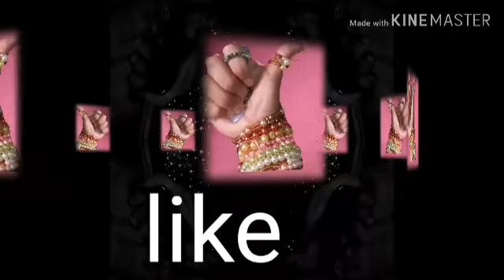Como limpar Panela queimada|Priscila A